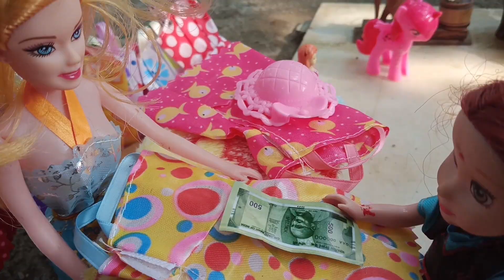Barbie Shopping & celebrations // barbietamil // classicminifood //barbieshopping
Diwali Shopping  & celebrations //Miniature Diwali
 In this video, little barbies buy  dress in shop and then celebrates diwali in traditional classical way .